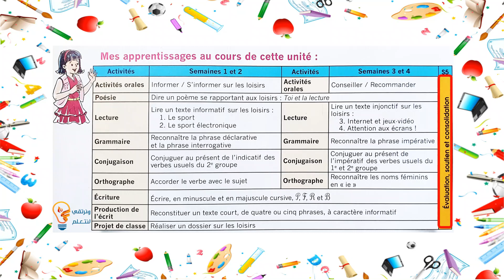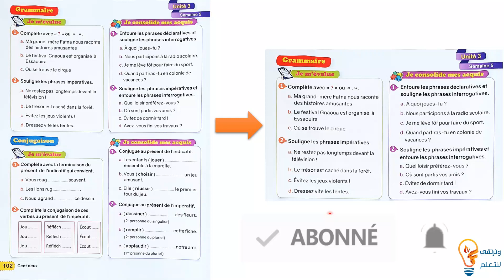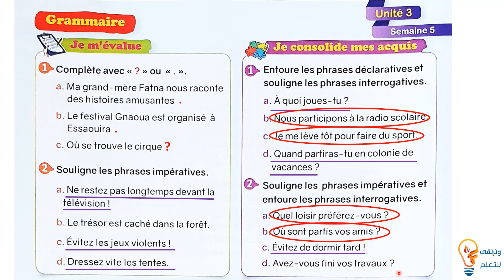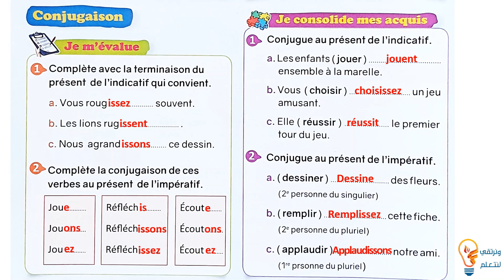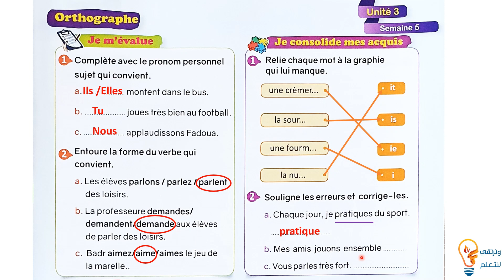[شرح بالعربية] Évaluation, soutien et consolidation: Grammaire,Conjugaison,Orthographe Pages 102-103